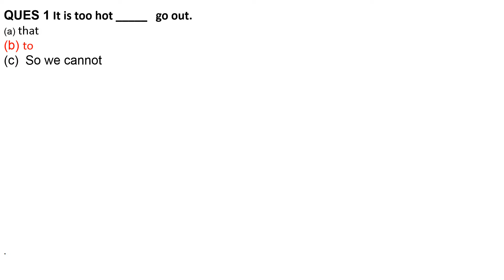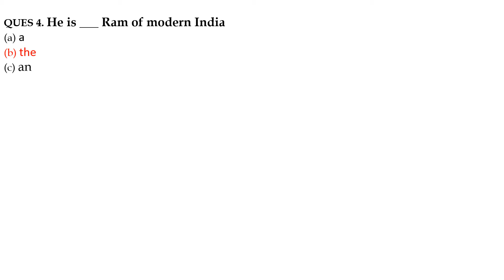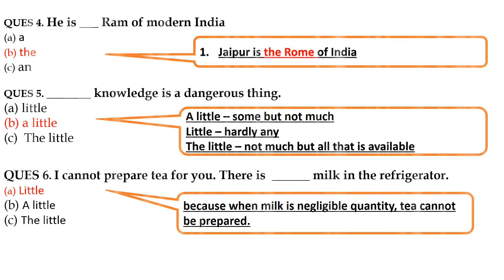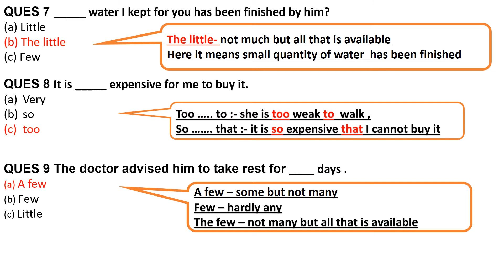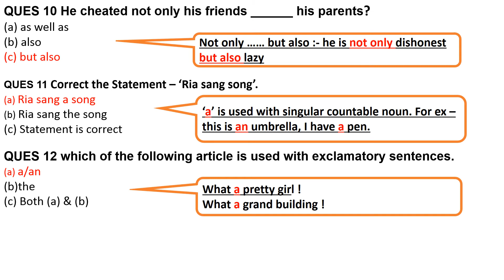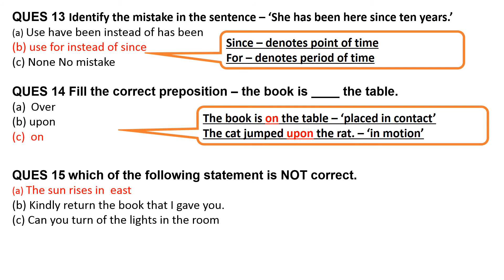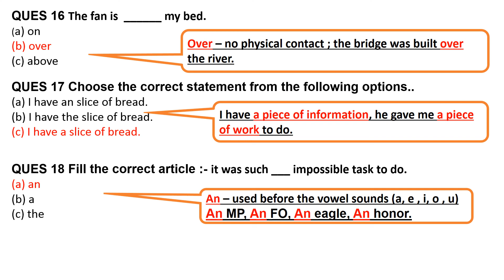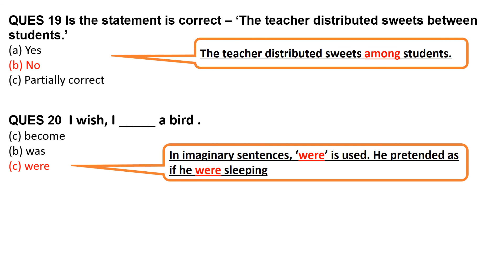English Grammer class 10 CBSE Board important questions | Class 9 |competitive exams | Vertika Goyal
Hello friends,

English Grammer  class 10 cbse notes,
English Grammer  class 10 cbse,
English sample paper class 10 2020,
English sample paper class 10 cbse with answers,
English Grammer class 9 class important questions 2020,
cbse board exam 2020 class 10 English,
English Grammer class 10 important questions,
class 10 English Grammer ,
class 9 English Grammer important questions,
English Grammer  important questions,
English Grammer class 10,
english for competitive exams,
English Grammer  class 10 important questions 2020,
important question of English class 10 cbse 2020,
important question of class 10 cbse,
English class 10 cbse,

My previous video contains the basic understanding about